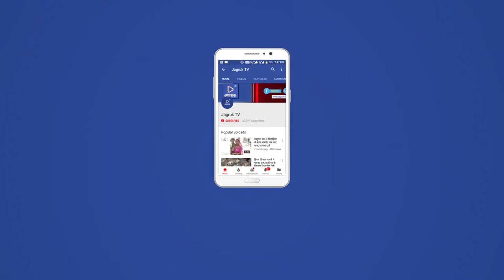JAGRUK TV: जोधपुर : प्रत्याशियों के बीच नामांकन वापस लेने में भी दिखी होड़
जोधपुर। विधानसभा चुनाव के लिए जहां प्रत्याशियों में नामांकन भरने के लिए होड़ दिखाई दी थी वह होड़ नामांकन वापस लेने के लिए भी दिखाई दी। जोधपुर जिले में नामांकन वापस लेने के अंतिम दिन करीब एक दर्जन से अधिक प्रत्याशियों ने नामांकन वापस लिया। इसमें सबसे ज्यादा सूरसागर विधानसभा क्षेत्र में नामांकन वापस लिए गए है।